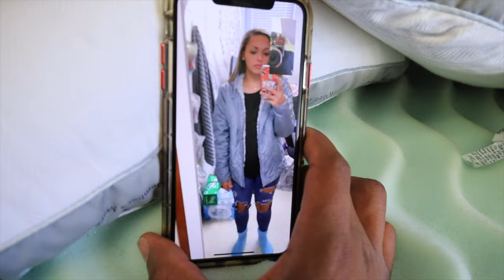We Found The Best Place To Take Pictures In Charlotte North Carolina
Dont forget to use the hashtag